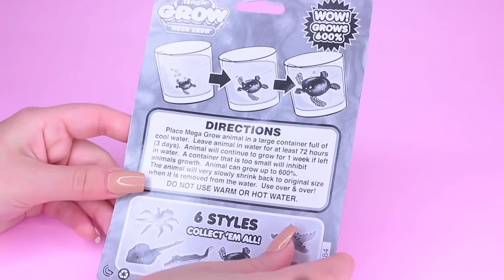The Amazing MEGA GROW STINGRAY Review + Time Lapse Novelty Toy Reviews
Hi everyone, in this video I show you how the Mega Grow Stingray GROWS in just 3 days!  I simply placed the stingray toy in water and in 3 days it grew 600% its original size! It's a really cool toy! The stingray will eventually shrink back to its small size after I remove it from water.